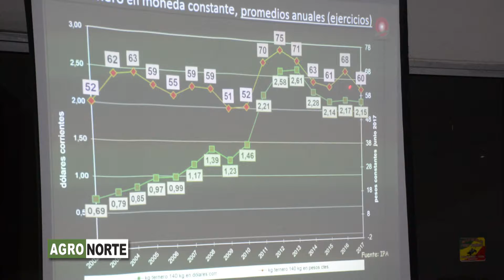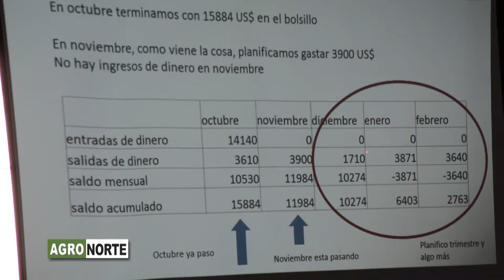AgroNorte - 111117 - Bloque 02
Vea el bloque 2 de AgroNorte, de este sábado 11 de noviembre